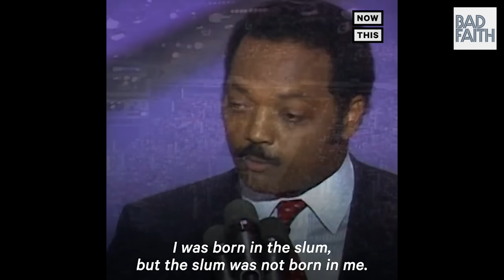Dem Strategists PANICKING Over Biden's Poll Numbers (w/ John Nichols)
National Affairs Correspondent for the Nation, John Nichols, returns to Bad Faith to break down the avalanche of bad press Biden has been getting over the last week or so, including a viral article by Ian Chotiner in the New Yorker in which Democratic Strategist Simon Rosenberg tried to rage-quit the interview after being asked basic questions about Biden's bad polling. Nichols, a historian of American politics, walks us though nearly a century-worth of elections to assess what opportunities exist in this moment for the left: A challenge at the convention? A third party candidate? (Note, this was recorded prior to the news that the convention would be "virtual.")

Theme by Nick Thorburn (@nickfromislands).